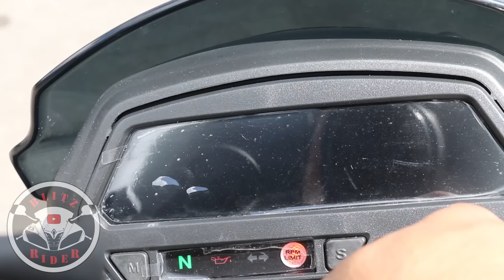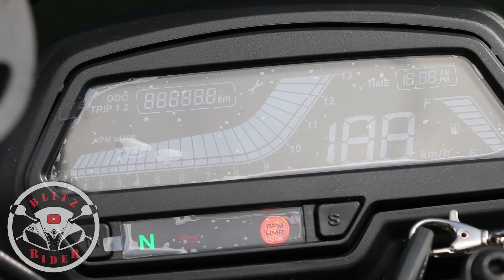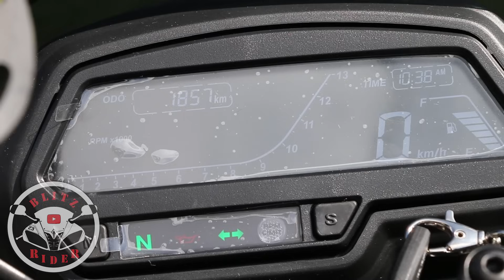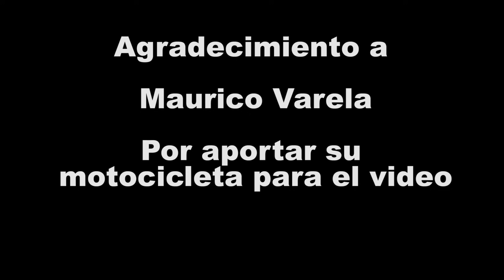Prueba Dominar 400 Bajaj |Review en Español con Blitz Rider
Pese a que muchos lo desconozcan, Bajaj ha vendido millones de sus modelos desde que comenzaron a operar en el año 1945. La empresa matriz de Bajaj es precisamente Bajaj Group, un conglomerado fundado en 1923 por el indio Jamnalal Bajaj. La importancia y el poder económico que posee esta compañía queda demostrado en su intensión de querer hacerse de ciertas empresas reconocidas en el mundo del motociclismo como Triumph o Ducati. También es importante destacar que desde 2012 Bajaj realizó un acuerdo de cooperación con otro grande del medio, KTM, quienes ponen a disposición su experiencia en la fabricación de motores 4 tiempos refrigerados por agua 125 y 250 cc y a cambio Bajaj se encarga de la distribución de productos KTM en toda la India y otros países del Sureste Asiático. Nada mal para los fabricantes indios quienes han sabido como consolidarse en el mercado.
La nueva Dominar 400 de Bajaj se jacta de ser, hasta ahora, la motocicleta de mayor cilindrada de la marca. Este modelo cuenta con un motor de 373.3 centímetros cúbicos y su nombre se desprende de la Pulsar CS 400; la presentación de este nuevo modelo tuvo lugar el pasado 15 de diciembre y con este lanzamiento la corporación india esperar comenzar una nueva era exitosa de ventas de esta nueva motocicleta como lo fue con la famosa Pulsar en la pasada década. Ya desde la empresa afirman que las indicaciones técnicas son definitivas; esta motocicleta contará con refrigeración líquida además de un triplete de bujías, inyección electrónica y cuatro válvulas. Hay que destacar que la Dominar 400 contará con una caja de cambios de 6 velocidades pero con la particularidad de que contará con un embrague anti rebote. Gracias a esta nueva característica, la Dominar 400 hará más fácil la reducción de las marchas sin que se presenten bloqueos sorpresivos en la llanta trasera.
Beneficios del acuerdo con KTM
Al parecer el motor con el que cuenta la Dominar 400 es una creación de KTM y es comparable precisamente con el modelo Duke 390 y la KTM RC390. Como vemos, cobran mucha importancia los acuerdos firmados por las empresas KTM y Bajaj ya que por lo visto ambas se benefician y obtienen excelentes resultados tanto a nivel tecnológico como en el porcentaje de ganancias obtenidos por sus ventas anuales. Aparte de la fuerza, la unidad de potencia que porta la Dominar 400 es muy ahorrativa con el consumo de combustible, otro beneficio que en este caso lo disfrutarán sus nuevos propietarios.
Para muchos, la velocidad máxima que puede alcanzar la nueva Dominar 400 no resulta tan atractiva, sin embargo, alcanza números respetables en comparación con las motocicletas de su clase y luego de ponerla a prueba indicó unos 148 kilómetros por hora además de 8.2 segundos para alcanzar los 100 kilómetros desde cero. La Dominar mantiene un chasis perimetral y un subchasis tubular para evitar las vibraciones de la motocicleta lo máximo posible. Otro detalle interesante es que las suspensiones serán telescópicas de 43 milímetros en la parte delantera y en la trasera contará con un amortiguador regulable.
Seguridad y detalles adicionales
En cuanto al tema de la seguridad, la Dominar 400 cuenta con un sistema de frenos ABS de doble canal. En la parte delantera porta un disco de 320 milímetros y en la parte trasera uno de 230 milímetros. Los rines son de aleación de 17 pulgadas y neumáticos MRF REVZ. En su volante se encuentran instaladas dos pantallas LCD. La principal indica datos sobre la velocidad, revoluciones, nivel de combustible, entre otros detalles, y en la segunda, que por cierto está colocada sobre el tanque de combustible, se indican la temperatura del motor, el uso del ABS y el estado en el que se encuentra la batería. Por último, podemos destacar el faro tipo naked de la Dominar 400 y el stop LED.

Rajiv Bajaj, CEO de la marca, indicó que la motocicleta estará disponible desde principios de año en la India y la podrán encontrar en los diferentes concesionarios en los colores negro, azul, vino tinto y blanco.. El precio de venta de está motocicleta es de 70,000.00 peos mexicanos o 3850 USD Dolares.